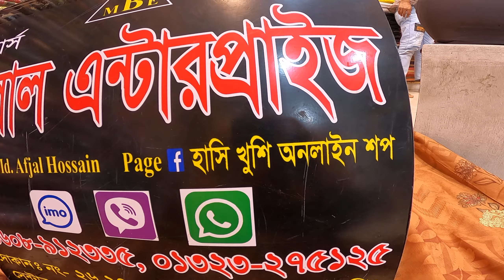💕 Indian katan dress 🎈🎈 New Arrival💕 ইন্ডিয়ান কাতান ড্রেস